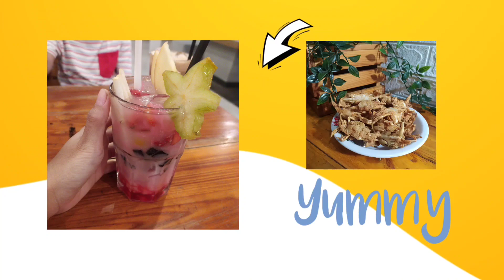IDE JUALAN KEKINIAN SEMPOL MIE INSTAN || Modal sedikit untung selangit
RESEP SEMPOL MIE

✅ Mir instan gireng 3bungkus
✅ Tepung Terigu 8 sdm
✅ Tapioka 3sdm
✅ Telur 2butir
✅ Masako 1bj

Selamat mencoba...❤️